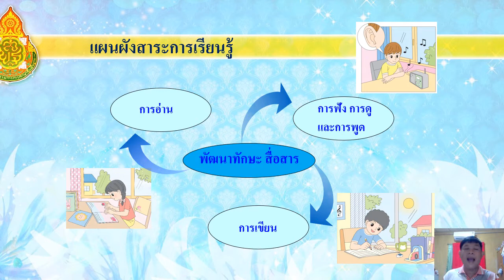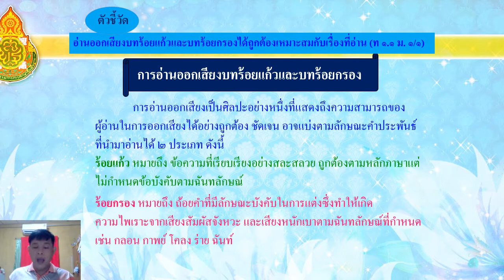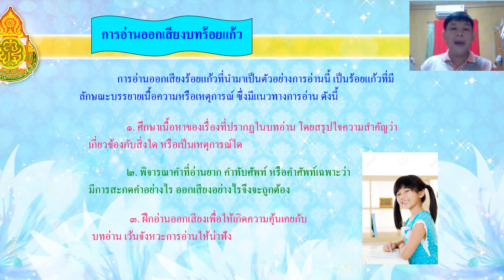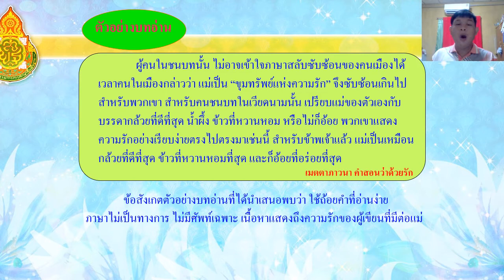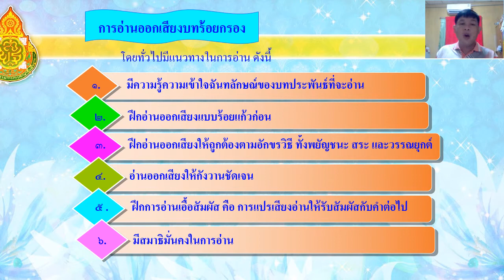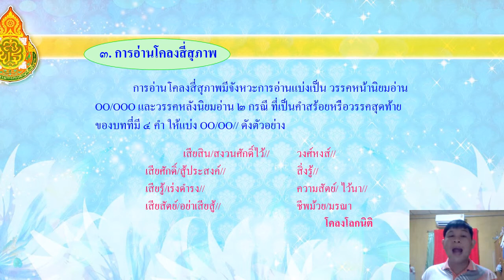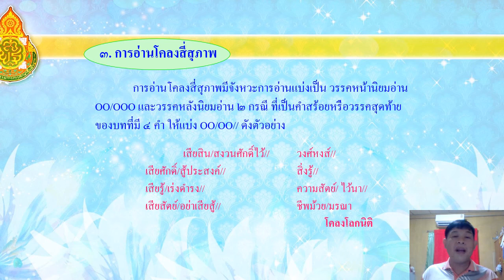30/07/2563 ม.1 วิชาภาษาไทย เรื่องการอ่านออกเสียงบทร้อยแก้วและบทร้อยกรอง